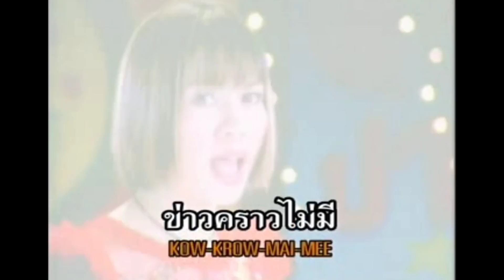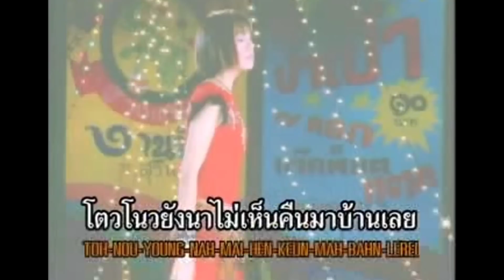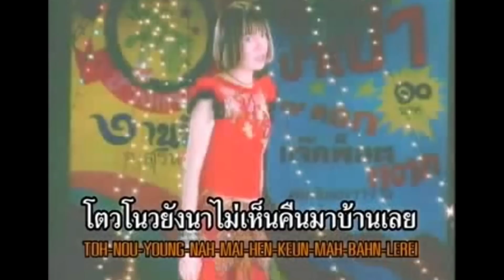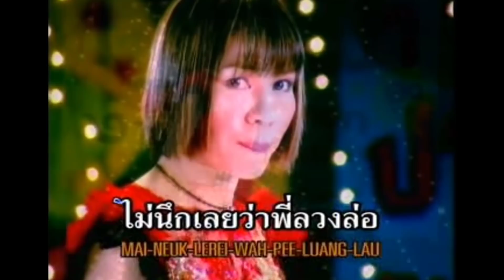ช้ำใจในงานช้าง - จินตหรา พูนลาภ Jintara Poonlarp【MUSIC VIDEO】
ผลงาน : ภักดี มงคงรัตน์
ดนตรี : สวัสดิ์ สารคาม
อัลบั้ม : หมอลำสะออน ชุด 8 รูปหล่อหลายเมีย
ปี : 2546
สังกัด : มาสเตอร์เทป